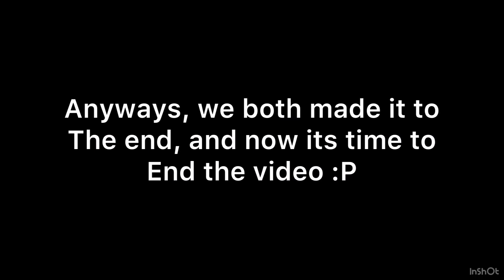Making my brother decent on TOH (even though I suck too)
So yeah we were both on mobile, and I completely dominated him, no seriously lol I had to get him to the top close to the end because he was not positive towards the game lol. Of course I still suck at the game but still I have been doing obby games much longer than him, and he’s not really the type for games that can possibly make you rage (but I am because Seriously I have never physically raged lol either orally so yeah) but he did a good job pushing him self to stay on until we did the end scene
He’s a Minecraft/ Roblox YouTuber, go check him out!
Please subscribe it took an hour to record this because he kept on falling lol but it only took about 30 minutes to edit so I got a little bit lucky with that.